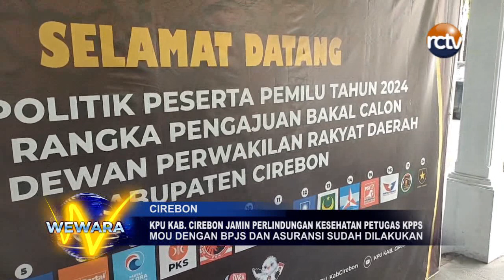KPU Kab Cirebon Jamin Perlindungan Kesehatan Petugas KPPS